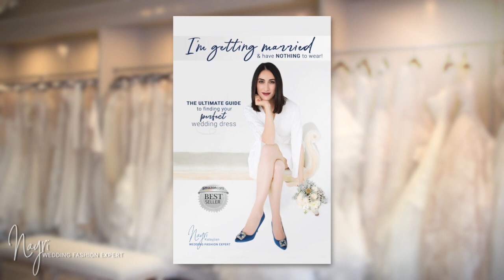Why should I budget for my wedding dress?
How do you decide what to budget and spend on your wedding dress? And how much info about budget do you share with your bridal stylist? This topic can actually be quite controversial. Tune into my Wedding Fashion Expert podcast or YouTube channel to hear my expert opinion about how to navigate these delicate waters!

My name is Nayri, and I am the wedding fashion expert and author of the best selling book, “I’m getting Married & Have Nothing to Wear!” My goal on a daily basis is to touch lives and help women look and feel confident on one of the most important days of their life! I have helped thousands of brides find their dream dress, and now I'm here to help you find yours! Welcome to the Wedding Fashion Expert video series. Join me weekly as I unveil a new wedding fashion secret for your big day!

BRIDAL STYLISTS! Join my Bridal Stylist Community Monthly Membership to improve your skills and connect directly with me and like-minded individuals. This unique and exclusive community is an environment to level up, grow, learn, prosper, and become more successful at your craft!